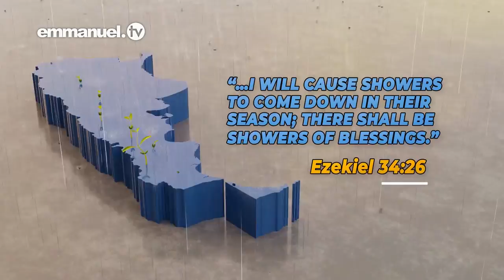Argentina get Ready this is your time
Credit to prophet TB JOSHUA
Credit to pastor Evelyn joshua